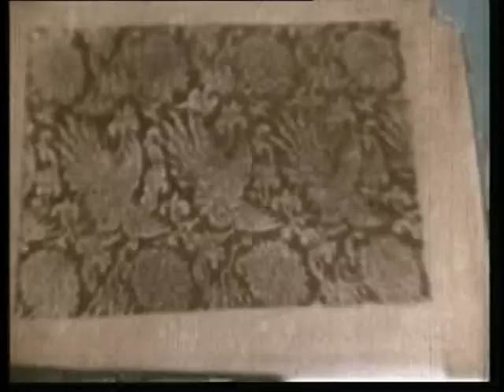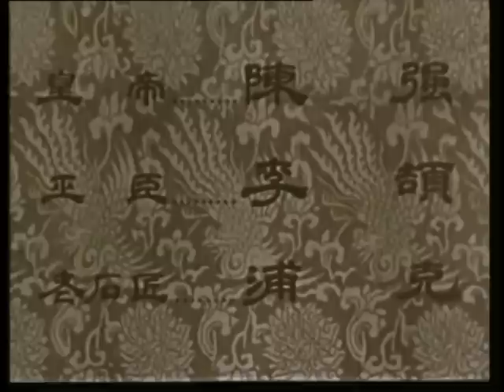《画中人》01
《画中人》是一部神话故事，1958年长春制片厂制作，导演：王滨；李忆兰，白德彰等主演。故事主人翁巧姐与庄哥本是一对互相爱慕的恋人。巧姐不堪被征入宫，跳崖被仙人所救，成为画中人。与心上人庄哥历尽磨难战胜巫臣暴君，终成眷属。